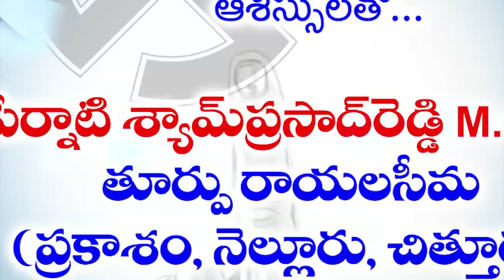క‌మ‌నీయం దేవ‌తామూర్తుల క‌ళ్యాణం...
- వైభ‌వంగా మ‌హాకుంబాభిషేకం